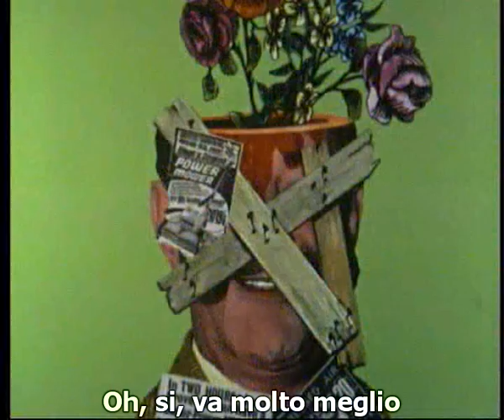Monty Python Flying Circus (sub ita) - Epilogo: Una questione di fede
Da "Il Circo Volante dei Monty Python" sottotitolato in italiano.